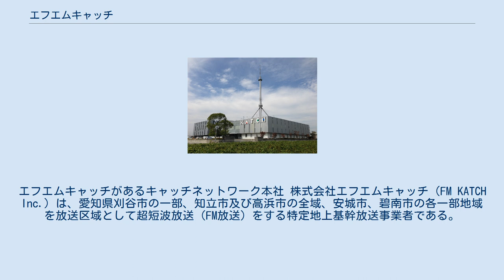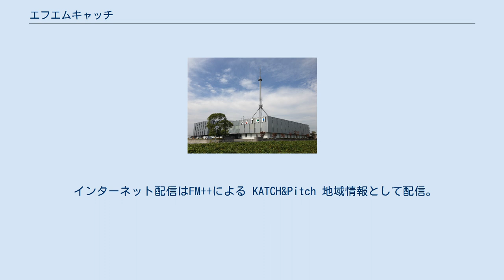エフエムキャッチ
エフエムキャッチがあるキャッチネットワーク本社 株式会社エフエムキャッチ（FM KATCH Inc.）は、愛知県刈谷市の一部、知立市及び高浜市の全域、安城市、碧南市の各一部地域を放送区域として超短波放送（FM放送）をする特定地上基幹放送事業者である。
 Pitch FM（ピッチ・エフエム）の愛称でコミュニティ放送をしている。
 2003年（平成15年）開局。
 刈谷市に本社を置くケーブルテレビ局のキャッチネットワーク、碧南市、刈谷市、安城市、知立市、トヨタグループや地元企業が出資している。
 出資比率からキャッチネットワークがマスメディア集中排除原則にいう支配関係 にある。
 本社、演奏所（スタジオ）、送信所はキャッチネットワーク社屋の2階にあり、放送スタジオが2つある。
 放送区域を刈谷市、安城市、知立市、碧南市、高浜市及び近隣地域、区域内世帯数を20万世帯と自称 している。
 インターネット配信はFM++による KATCH&Pitch 地域情報として配信。
 2002年（平成14年） 2003年（平成15年） 2012年（平成24年） 2016年（平成28年） 2019年（令和元年） 通常番組は全て自社制作。
 2020年9月1日現在